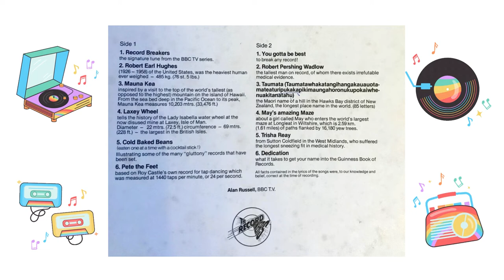Roy Castle | 'Record Breakers' Album | Side 1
Songs based on the popular BBC TV series.
1981 release.

All songs apart from one written by Roy Castle.
There is some good stuff on here! Roy was a great song writer, singer, trumpet player and tap dancer, all of which he does on this album.

He covers many genres on this album. Not necessarily for kids but based on the TV that ran during the kids afternoon slot on the BBC in the 1970s and 1980s.

See if you can learn the longest place name in the world. The song ere helped me to do so when I was 11. It's on Side 2.

There's a story behind this particular copy.
You can see that the front cover is signed 'To Liam and Timothy' - me and my brother.
We went to see Roy perform these songs in a small in-the-round film studio in London when we were kids. Just him, backing tracks and a load of props. He got kids out the audience to play novelty instruments and do stuff.

I remember he walked in with a stack of bricks under his chin. He dropped the bottom one 'accidentally' on the floor to show that it was real. He then talked about the record for the longest brick throw. He said he was going to try and break it. He did a big build up, then threw a brick into the audience who screamed until we found out it was made of foam.

A1  Recordbreakers
A2  Robert Earl Hughes
A3  Mauna Kea
A4  Laxey Wheel
A5  Cold Baked Beans
A6  Pete The Feet